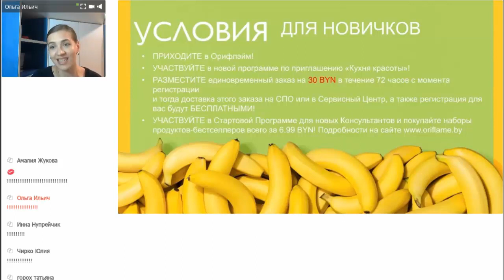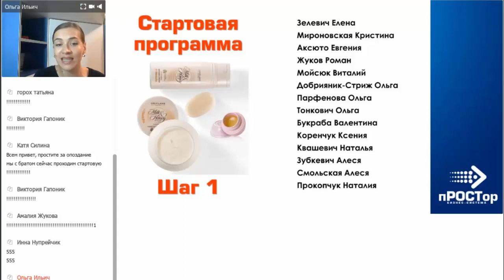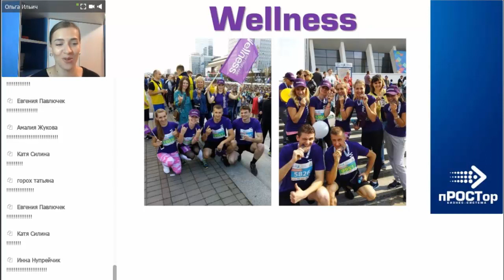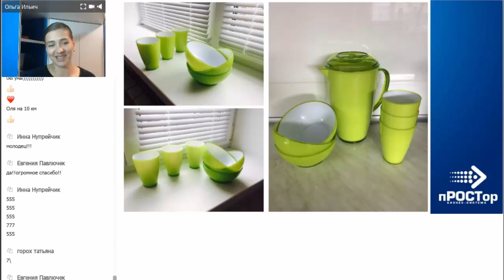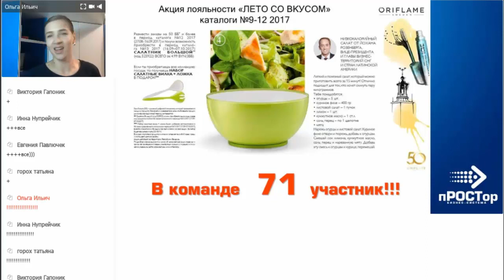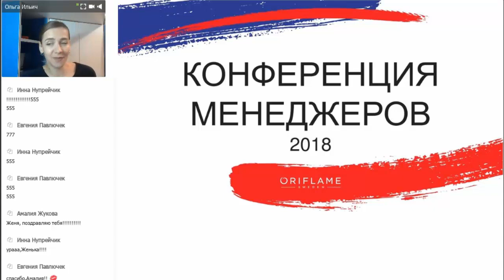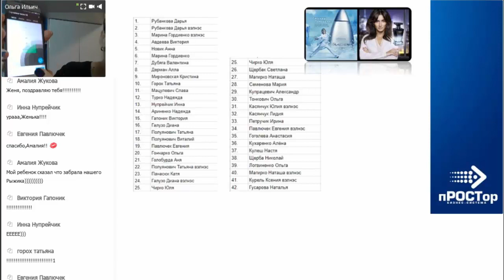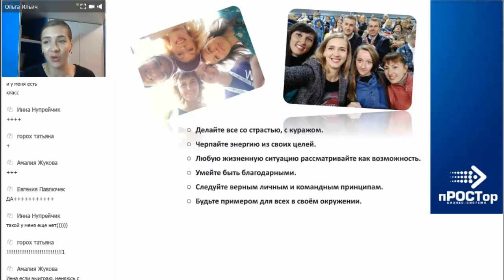ПАРАД УСПЕХА! Итоги 12- 2017 команда "пРОСТор"!